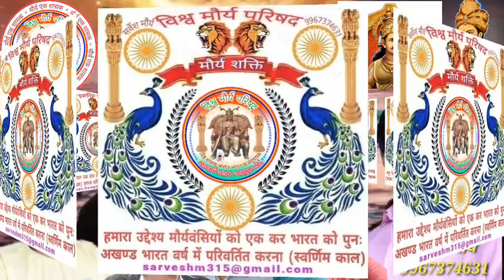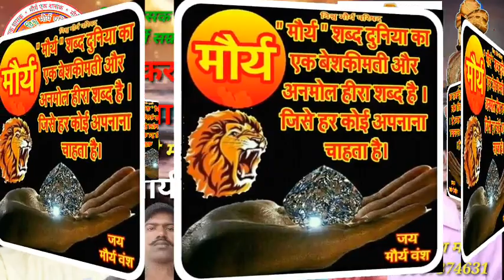जेकर गूंज उठल पूरी दुनिया में आवाज ए सजनी ,! जय मौर्य वंश स्वर अनिरुद्ध मौर्य जी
मौर्य हैं हम जय मौर्य वंश

सभी दोस्तों से विनम्र निवेदन है इस सॉन्ग को ज्यादा से ज्यादा शेयर करें और कैसा लगा कमेंट बॉक्स में कमेंट करके जरूर बताएं और हां यदि आपने अभी हमारे चैनल को सब्सक्राइब नहीं किया है तो प्लीज सब्सक्राइब कर ले ताकि आने वाला वीडियो आपको आसानी से मिल सके
विश्व मौर्य परिषद ऑफिशियल समूह
विश्व मौर्य परिषद ऑफिसियल आईडी

आप हमें हमारा मनोबल बढ़ाने के लिए हमें सहयोग और अनुदान भी करें -
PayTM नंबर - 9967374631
और
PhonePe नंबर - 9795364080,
आपका सहयोग किया गया एक रुपए भी 100 के बराबर है
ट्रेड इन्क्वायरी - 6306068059